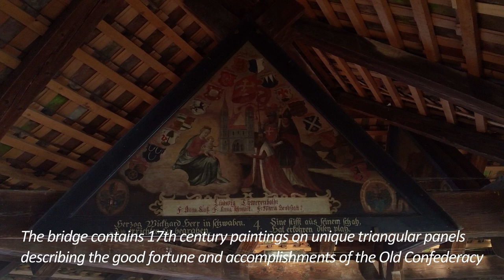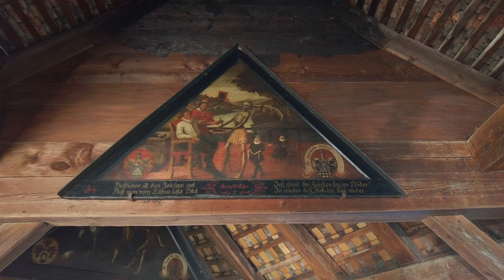The beautiful lakeside town of Lucerne, Switzerland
Lucerne is a town of 82,000 people located in central Switzerland. Lucerne lies on the western shore of Lake Lucerne.
The beautiful Chapel Bridge (Kapellbrucke) is a covered footbridge originally
built in the 14th century. It was partly destroyed by fire in 1993 and has been
reconstructed.
The Water Tower (Wasserturm) survived the 1993 fire intact, probably due to the fact its made of stone, not wood like the Chapel Bridge.
The Musegg Wall and its nine towers formed part of the towns fortifications.
Many sections of the walls are open to visitors.
Lucernes historic old town (Alstadt) features picturesque squares with many
fresco adorned houses.